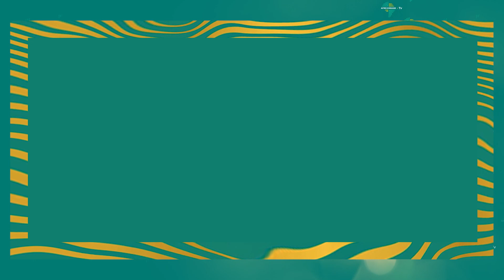Interview with Lavette Lavaille at the CANEX WKND 2024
Lavette Lavaille is an American author and producer who reflects on her incredible career and shares her vision for developing creative industries in Africa.